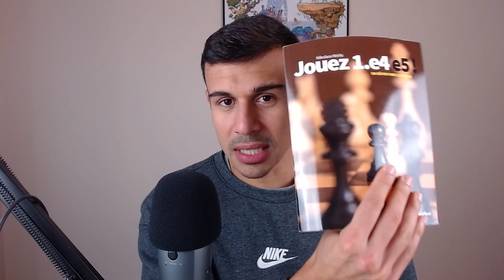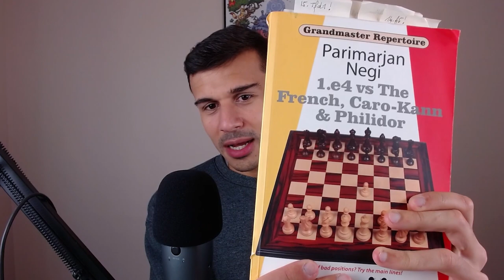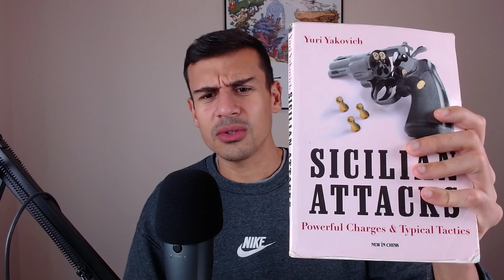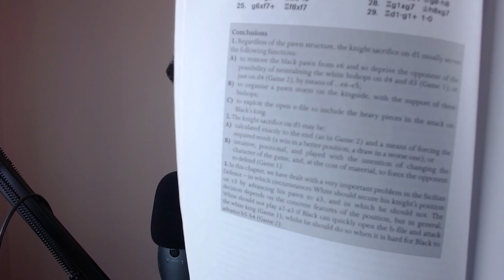Mes 3 meilleurs livres sur les ouvertures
Dans cette vidéo, je vous présente les 3 livres sur les ouvertures qui ont révolutionné ma compréhension des échecs

Playing 1.e4 e5: A Classical Repertoire - Nikolaos Ntirlis (Moyen)
Grandmaster Repertoire - 1.e4 vs French, Caro-Kann & Philidor by Parimarjan Negi (Difficile)
Sicilian Attacks: Powerful Charges & Typical Tactics - Iouri Iakovtich (Moyen)

Grandmaster Repertoire 1.e4 vs The Sicilian I by Parimarjan Negi (Difficile)
Grandmaster Repertoire 1.e4 vs The Sicilian II by Parimarjan Negi (Difficile)
Grandmaster Repertoire 1.e4 vs The Sicilian III by Parimarjan Negi (Difficile)